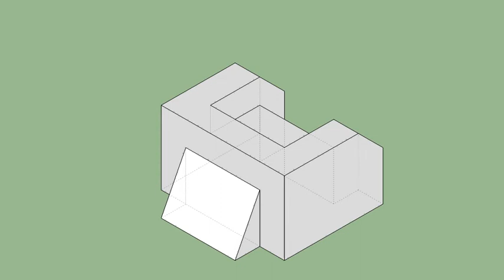育才出版-基礎圖學空間感練習本-第060頁第355題